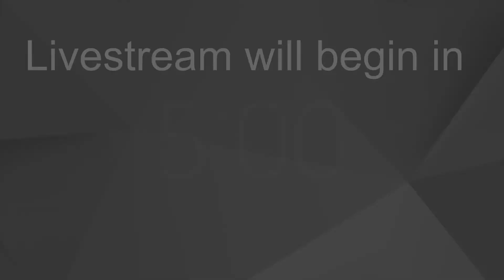Wed Apr 22 2020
How to Live by Faith - Bro. Cleve Haley